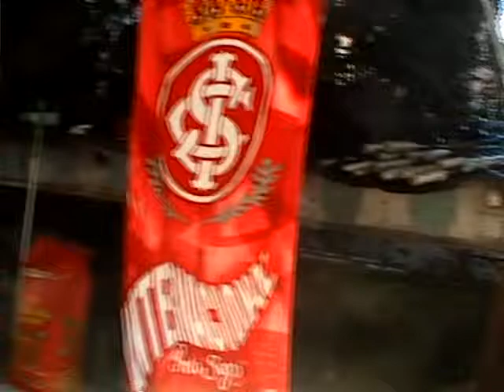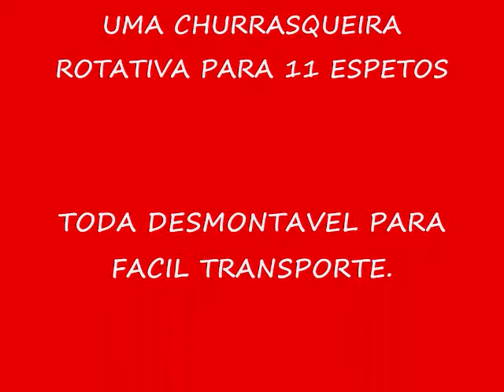A EVOLUCAO DA CHURRASQUEIRA/ BRAZILIAN ROTISSERIE BBQ/PINCHOS ROTATIVOS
ESTE VIDEO CLIP MOSTRA A EVOLUCAO DAS CHURRASQUEIRAS CONSTRUIDAS POR MIM NO
PASSAR DOS ANOS.. AQUI NOS ESTADOS UNIDOS - QUEENS -ASTORIA. COM A NECESSIDADE DE UMA CHURRASQUEIRA MAIOR E DE FACIL TRANSPORTE E AGILIDADE NO ASSAMENTO.. CONSTRUI A MCLAREN DO CHURRASCO A CARVAO. DESMONTAVEL E COM 11 ESPETOS ROTATIVOS. TOTALMENTE SEM SOLDA.. COM CANOS DE ELETRECIDADE, PARAFUSOS PARA METAL E PES DE UMA MESA DESMONTAVEL E UMA CARTEIRA ESCOLAR DE METAL QUE E A BASE E MUITA CRIATIVIDADE..